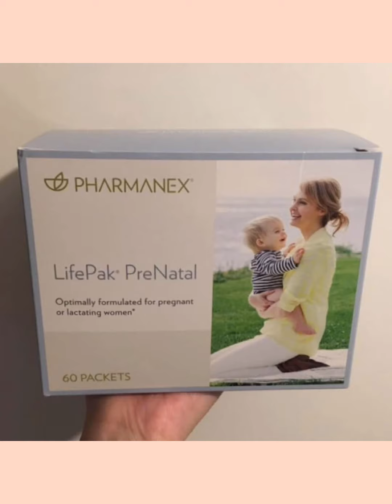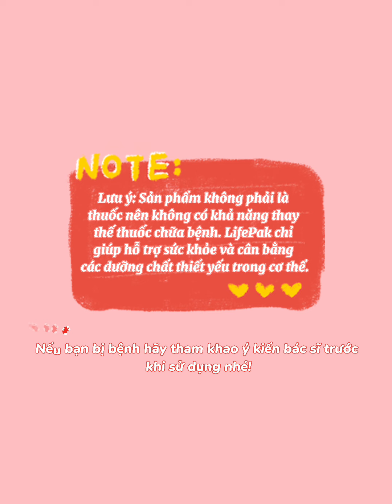8 Công Dụng Tuyệt Vời Của Lifepak Với Sức Khoẻ Con Người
LifePak_Nuskin - sản phẩm của tập đoàn Nuskin hàng đầu tại Mỹ

Tác dụng của lifepak nuskin cải thiện tốt sức khỏe như thế nào? Sau đây là 8 công dụng tuyệt vời của nó

Công dụng 1: Lifepak thỏa mãn từng nhu cầu của sức khỏe cụ thể qua các công thức toàn diện trong cùng một sản phẩm

Công dụng 2: Cải thiện tình trạng thiếu hụt dinh dưỡng trong cơ thể

Công dụng 3: Cân bằng dinh dưỡng cho hệ xương khớp

Công dụng 4: Hỗ trợ duy trì lượng đường bình thường trong cơ thể

Công dụng 5: Tăng cường bảo vệ cơ thể bằng các chất dinh dưỡng tim mạch

Công dụng 6: Bảo vệ cơ thể khỏi các tác nhân gây lão hóa

Công dụng 7: Bảo vệ tế bào bên trong qua hệ thống mạng lưới chống oxy hóa mạnh mẽ

Công dụng 8: LifePak là một sản phẩm chủ đạo của thương hiệu Nuskin trong việc cung cấp chất dinh dưỡng

8 CAM KẾT VÀNG TỪ NUSKIN.88

Từ khóa tìm kiếm nhiều :
Lifepak Nuskin
Viên thải độc tế bào Lifepak
Lifepak có tác dụng gì
Lifepak Pharmanex
Lifepak Nuskin công dụng
Thuốc Lifepak Pharmanex
Cách dùng Lifepak
Hướng dẫn sử dụng Lifepak
Viên uống Lifepak